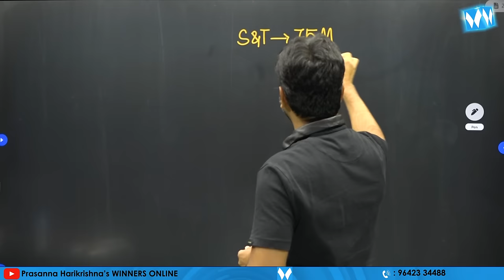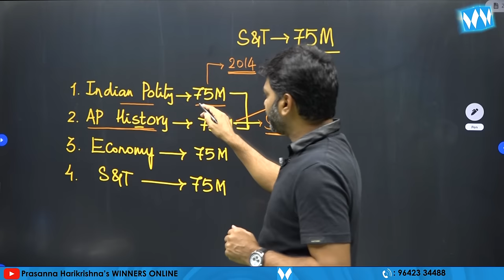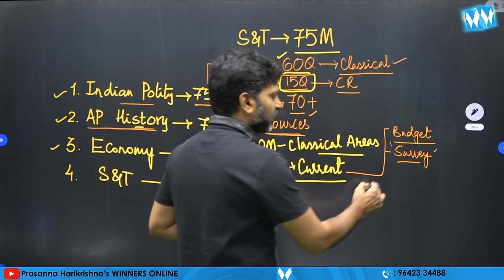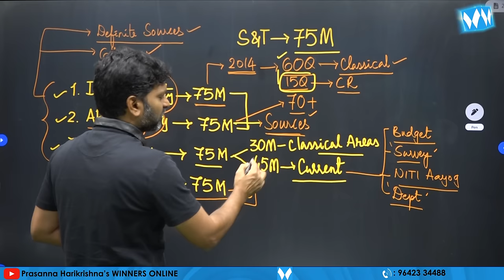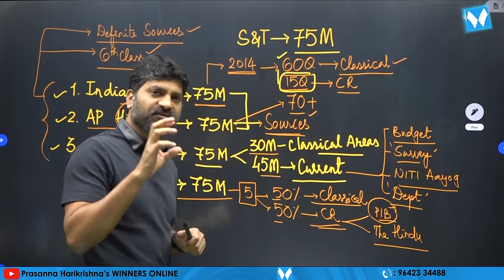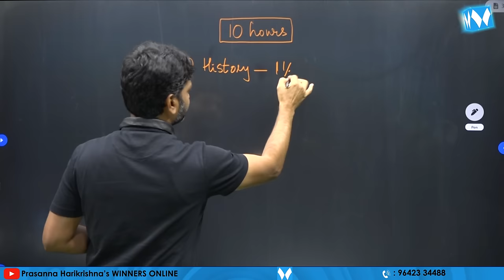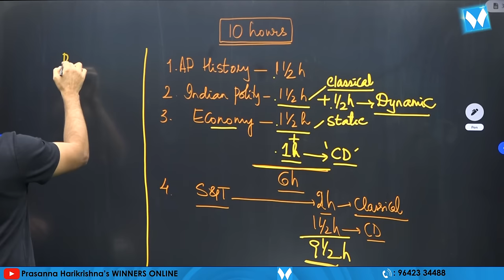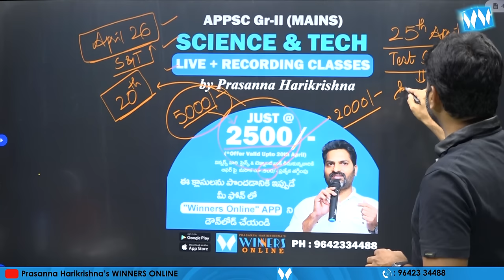APPSC Gr- II లో సైన్స్ & టెక్నాలజీ డిసైడింగ్ సబ్జెక్ట్ ? నిజమెంత ! | Prasanna Harikrishna